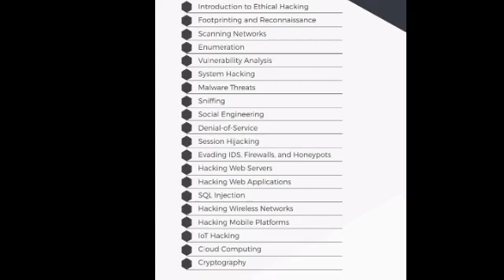ETHICAL HACKING IN TELUGU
Hiii firends

in this video am going to give an  ethical hacking course overview

Security Threats – Types and Prevention Methods
Phases of Ethical Hacking
Reconnaissance
FootPrinting
FingerPrinting